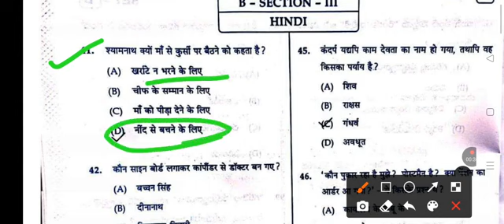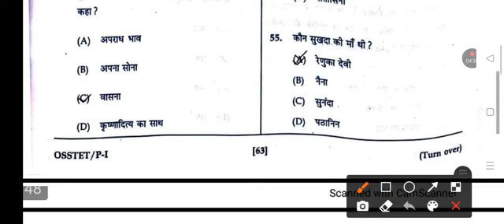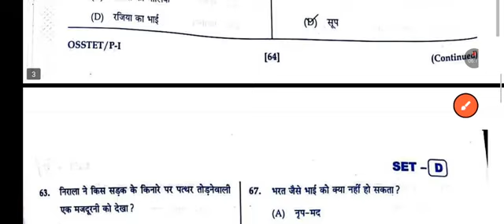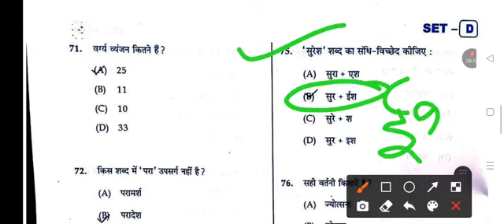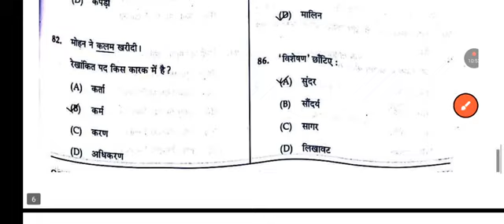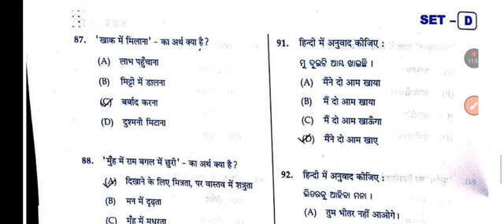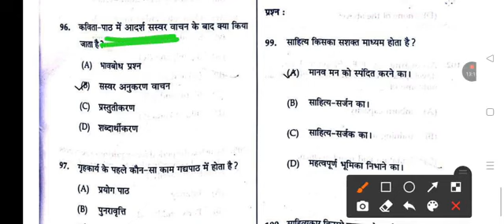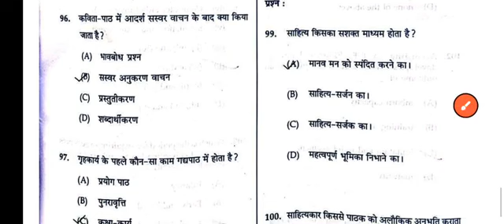OSSTET Hindi (60marks Qsns)100% Correct Answer key By Subhadra mam/ Join us, 🤘